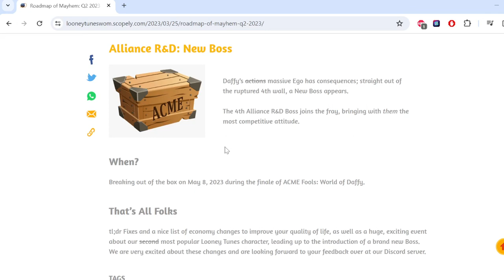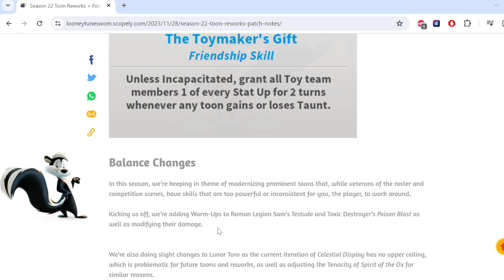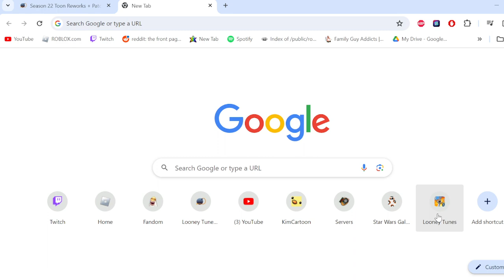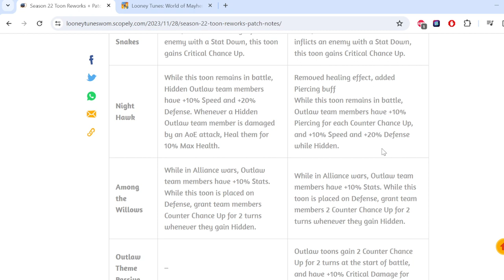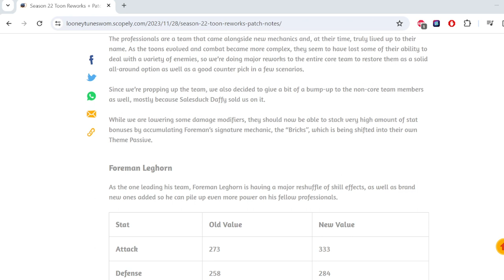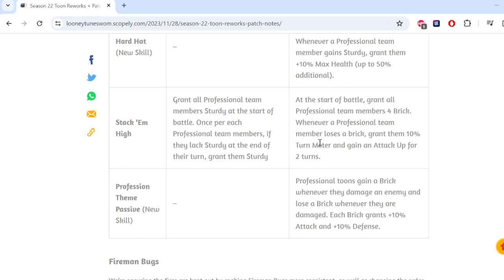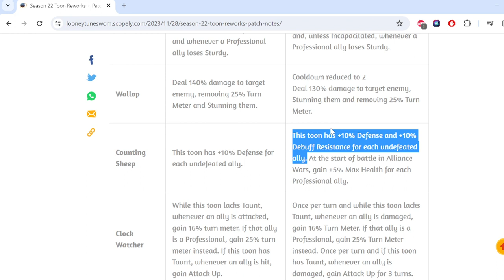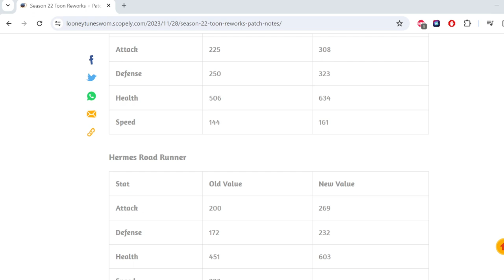Reworks GALORE Coming Next Month in World of Mayhem!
Season 22 blogpost dropped last night and the amount of reworks coming is kind of insane!